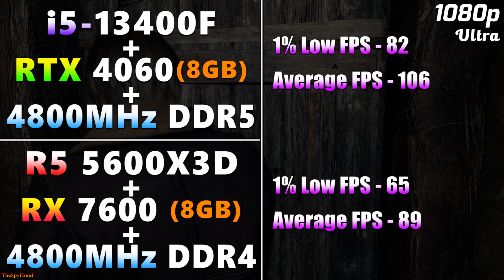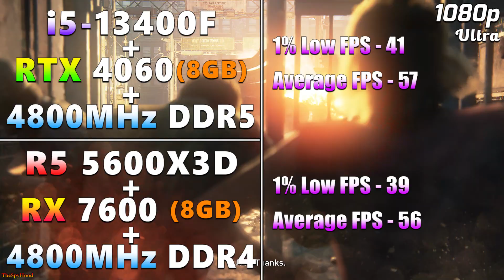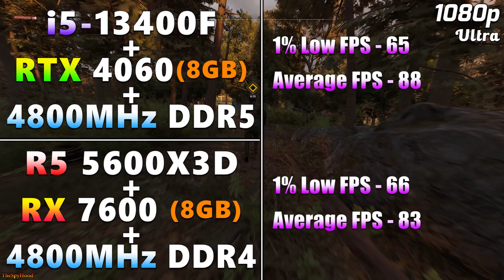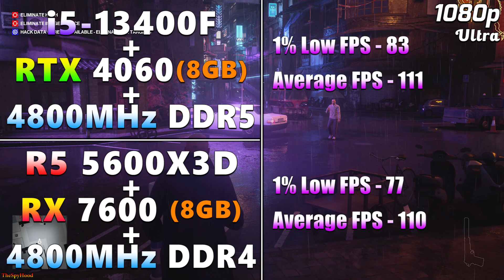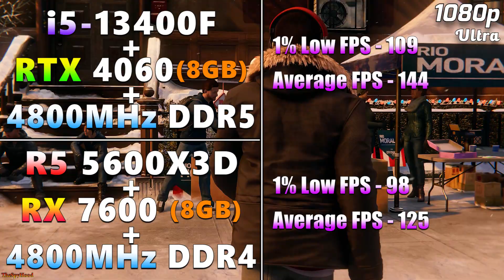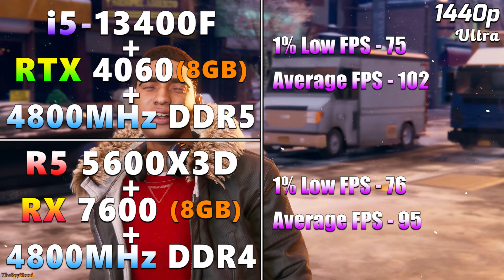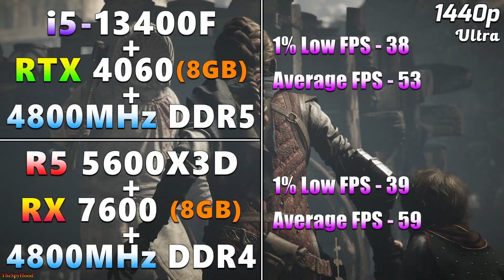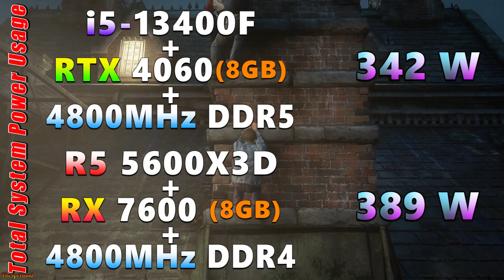Core i5 13400F + RTX 4060 + 4800MHz DDR5 vs Ryzen 5 5600X3D + RX 7600 + 4800MHz DDR4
Core i5 13400F + RTX 4060 + 4800MHz DDR5 vs Ryzen 5 5600X3D + RX 7600 + 4800MHz DDR4 in 1080p and 1440p

System Specs :
Operating System : Windows 11 Pro 64 Bit
CPU 1 : Intel Core i5-13400F (Asus ROG Strix Z790-E Gaming WIFI)
GPU 1 : NVIDIA GeForce RTX 4060 8GB
CPU 2 : AMD Ryzen 5 5600X3D (Gigabyte X570 Aorus Xtreme)
GPU 2 : AMD Radeon RX 7600 8GB
CPU Cooler : MSI MAG Coreliquid C360 AIO Liquid Cooler
PSU : Asus ROG Thor Platinum II 1200W
RAM 1 : 2*16GB DDR5 4800MHz
RAM 2 : 2*16GB DDR4 4800MHz